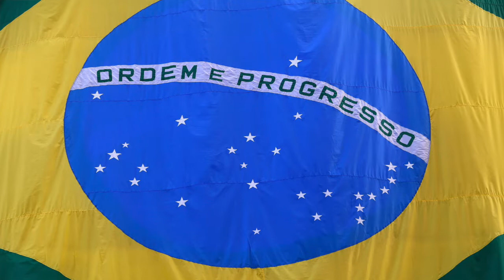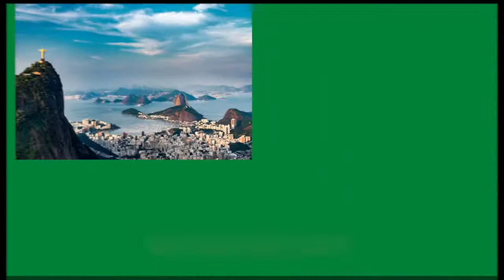BRAZILIAN FLAG: DO YOU REALLY KNOW THE MEANING OF IT?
In this channel you will find everything if you're planning a trip to Brazil! What to see Brazil? where to go? is Brazil expensive? is Brazil safe? How long to spend in each city? what language you speak in Brazil? and more: tours, food, fruits, shopping, sightseeing, things to do.

If you want to know something, let us know and we will make a video!
Count on us to get the best tips and make the most of your trip to Brazil!

WIN A BET IN BRAZIL: ASK ABOUT THE GREEN AND YELLOW IN THE FLAG!
In this video I'm going to tell you the meaning of the collors in Brazil's flag. The Brazilian flag is green and yellow, but for some reason brazilians are taught the wrong reason for it!
In this video you will learn a little bit about brazil's history and brazil flag will be explained.
Learn about the symbology of brazil's flag

In this channel we give a lot of tips about food and drinks to try in brazil, fruits to try in brazil, what to eat, what to see, history, vocabulary, culture, and so on!